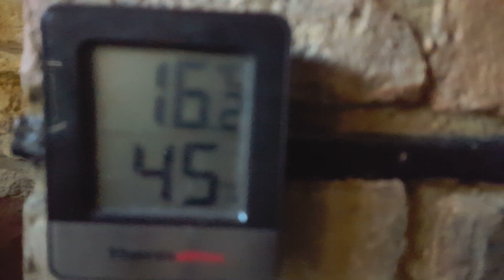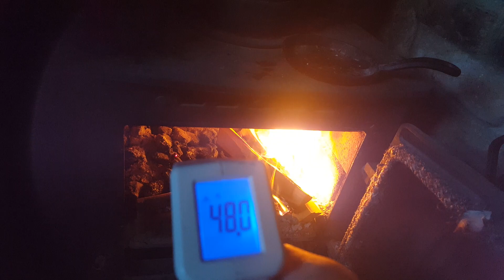day 31 fire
This is the clip I talk about.
If it doesn't load for you because of region locking bolocks then search for "Richie chops off his finger."